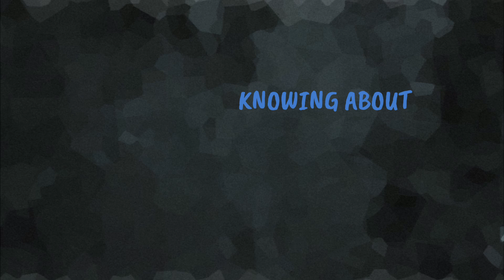He sent 20k to Nigeria and this is what happens!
Its quite unfortunate this happened to my Facebook friend but the purpose of this video is educate anyone out there to take extra precaution and be more vigilante when dealing with anyone across the globe .This could have happen to anyone and I hope this video will bring awareness to anyone in similar dealings or enticing to get into one .

if you have any similar experience you can share with us below in the comment section .